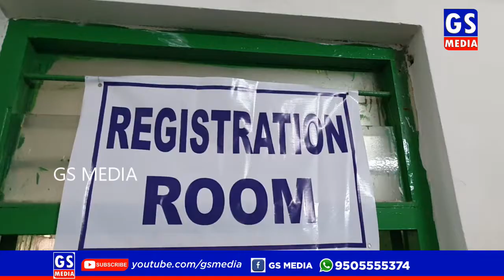Covid Vaccine Dry Run In Mahabubnagar | పాలమూరులో కరోనా వ్యాక్సిన్ డ్రైరన్ ... పరిశీలించిన కలెక్టర్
మహబూబ్ నగర్:
ప్రభుత్వ జనరల్ ఆసుపత్రి, నేహ షైన్ లో డ్రై రన్ ను పరిశీలించిన కలెక్టర్ వెంకట్రావు
3 చోట్ల డ్రై రన్
సాఫ్ట్ వేర్ , వర్క్ ఫ్లో మీద కేంద్ర ప్రభుత్వం ఆదేశాల ప్రకారం నిర్వహించాం.
ప్రక్రియ సులభంగా ఉంది. ఆధార్ లేక పోయిన డాటా బేస్
సక్రమంగా జరుగుతోంది.
డ్రై రన్ లో ఎదురయ్యే
లోటుపాట్లు ఏమైనా ఉంటే ప్రభుత్వానికి నివేదిస్తాం.